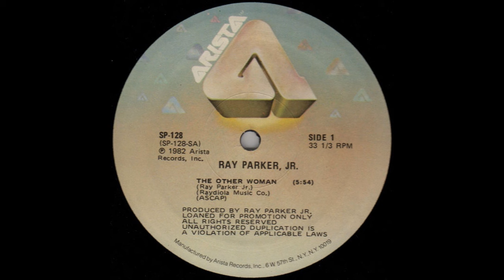The Other Woman (Extended Version) - Ray Parker, Jr.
Taken from U.S. promo 12" single.